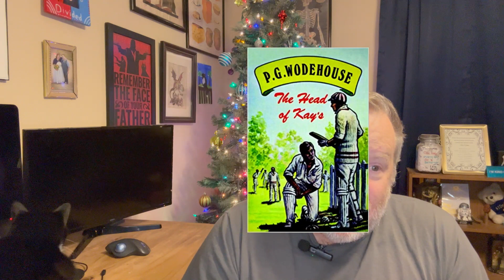Weekly Wrap-up//4-10 Dec//Christmas-Themed Books and Two by Wodehouse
The Twelve Slays of Christmas, by Jacqueline Frost
The Stupidest Angel, by Christopher Moore
Written in the Stars, by Alexandria Bellafleur
The Little Nugget, by PG Wodehouse
The Head of Kay's, by PG Wodehouse